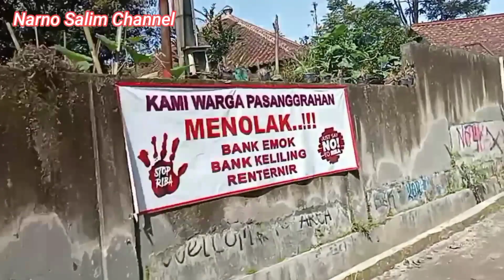TREK DESA CIBINGBIN PASANGGRAHAN ASYIK DAN SYAHDU.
Trek Desa Cibingbin Pasanggrahan syahduuu  pemandangan yang indah sepanjang perjalanan.